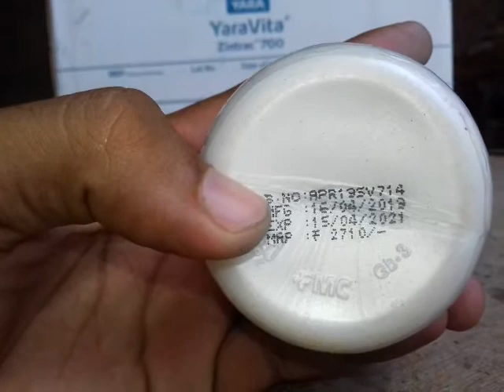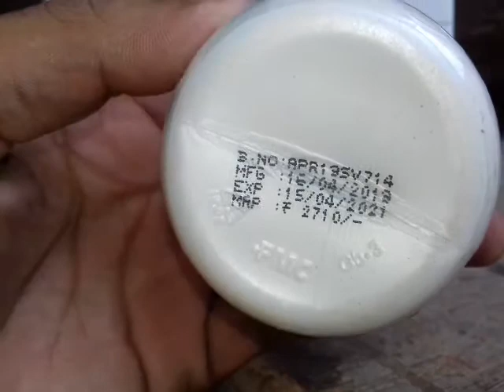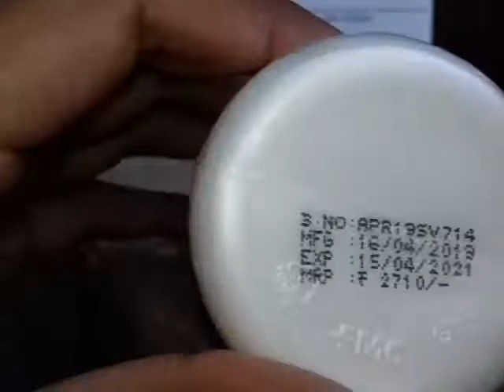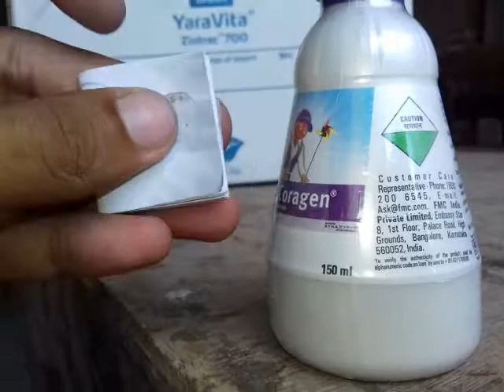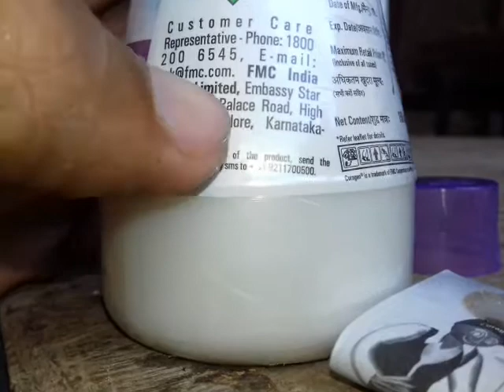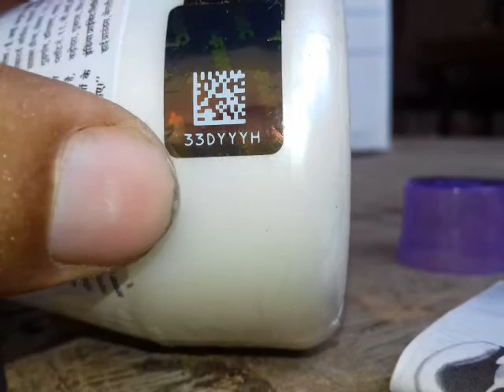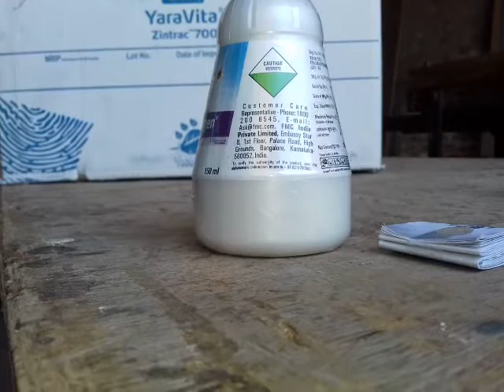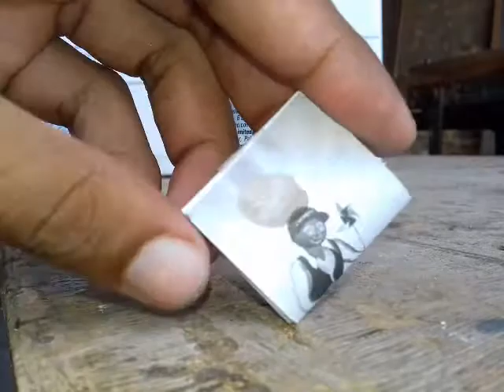ਕਿੱਥੋਂ ਪਤਾ ਲੱਗੇਗਾ ਕਿ coragen ਅਸਲੀ ਹੈ ਜਾਂ ਨਕਲੀ...?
Coragen ਦੀ ਅਸਲੀਅਤ ਪਤਾ ਕਰਨ ਦੇ 5 ਤਰੀਕੇ...